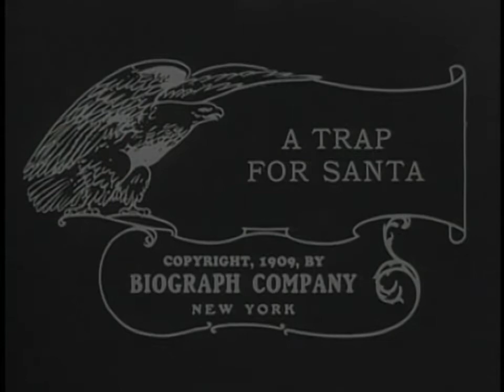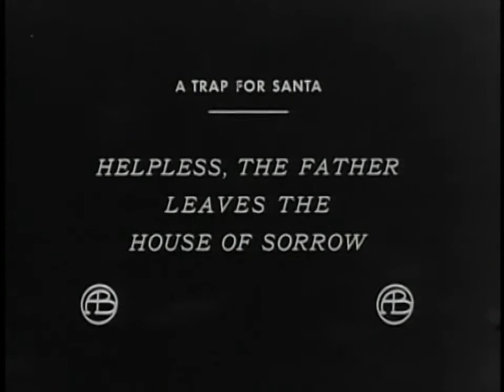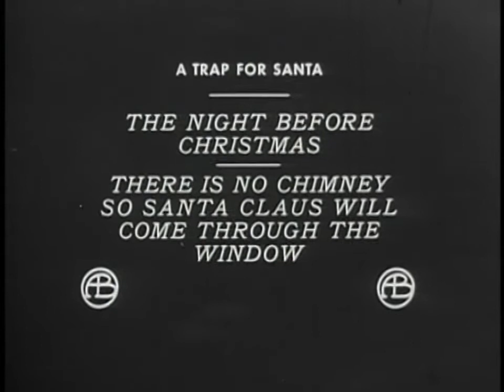A Trap for Santa Claus (1909) Drama, Short Silent Film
The children set a trap for Santa Claus on Christmas Eve, knowing he has to come through the window because their estate has no chimney. Their father, who abandoned them and his wife before she inherited her fortune, plans to burglarize that very house, unaware of the occupants or the trap.

Stars: Henry B. Walthall, Marion Leonard, Gladys Egan